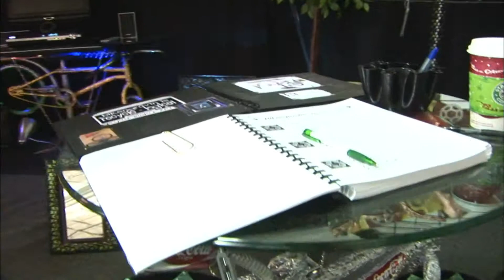【K】USA Travel-Santa Fe[미국 여행-샌타페이]쓰레기 예술, 재활용품 패션쇼/Recycling Fashion Show/Festival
[한국어 정보]
시끌벅적 사람들이 모이는 곳에 가봤다. 평범한 시장으로 보이지만 모두 재활용품을 이용한 상품이라고 한다. 카드를 구경하고 있는 한 여인의 머리핀이 여행자의 눈길을 한 번에 빼앗아버린다. 쓰레기통에 버려질 물건들이 예술가의 손을 거쳐 근사한 작품으로 변신하는 것이 재미있다. 자동차 번호판이며 녹슨 철조망, 비닐봉투가 다시 생명을 얻었다. 미국의 유명한 연예인들을 그린 섬세한 모자이크들은 자세히 들여다보면 모두 버려진 광고전단지로 만들어졌다는 걸 알 수 있었다. 시장 옆에선 시민들이 참여하는 패션쇼가 열렸다. 샌타페이 시민들은 이 패션쇼에 참가하기 위해 1년 내내 아이디어를 준비하기도 하고, 재활용품 전문매장도 많다고 한다. 미국에서 제일 부유한 도시에서 벌어지는 재활용 열기가 왠지 우리의 모습을 돌아보게 한다.

Beokjeok hustle gabwatda where people gather. Using recycled products but all are called to the ordinary market. Hairpin of a woman who visited this card turns away the attention of travelers at a time. There are interesting things to be discarded in the trash to turn into a stunning work through the hands of an artist. License plate and got a life back rusty barbed wire, a plastic bag. Green delicate mosaic of the famous American artists are all looking more into what could be seen was made in an abandoned advertising flyers. In the market held by the citizens to participate in a fashion show. Santa Fe residents are also preparing the idea throughout the year to participate in this fashion show, and specialty stores also tons recycled. Recycling takes place in the open richest city in the United States why should we look back in shape.

[Information]
■클립명 : 아메리카017-미국08-03 쓰레기 예술, 재활용품 패션쇼/Recycling Fashion Show/Festival
■여행, 촬영, 편집, 원고 : 최필곤 PD (travel, filming, editing, writing : KBS Pilgon Choi TV Producer)

[Keywords]
아메리카,America,아메리카,미국,USA,United States of America,US,최필곤,2007,11월 November,뉴멕시코,New Mexico,New Mexico